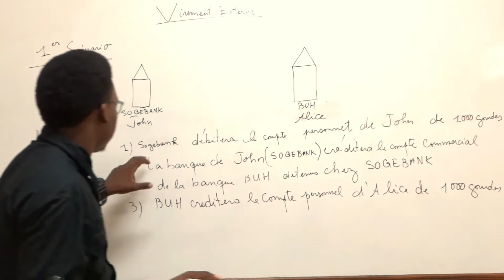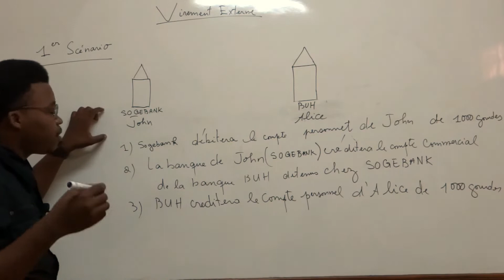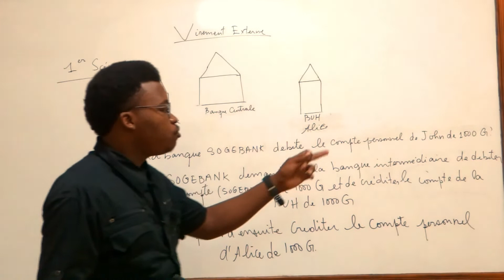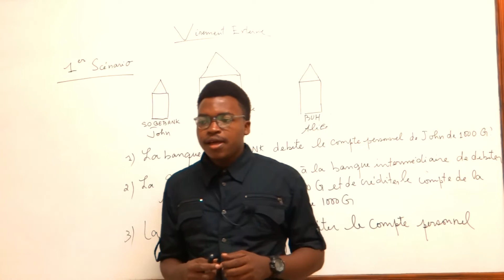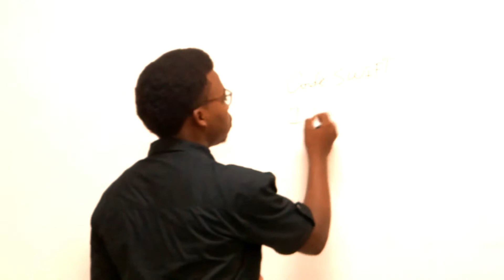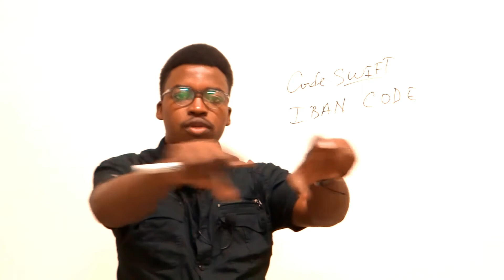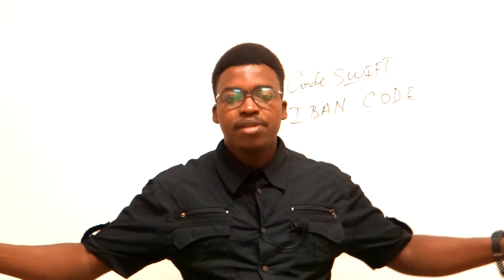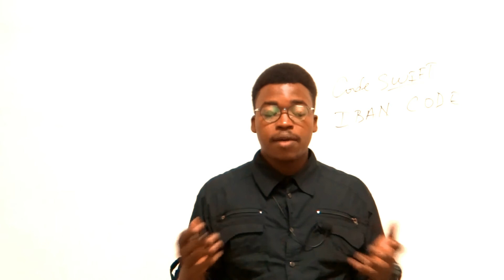SWIFT SYSTEM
The Society for Worldwide Interbank Financial Telecommunication, aka SWIFT, bills itself as "the global provider of secure financial messaging services."

It isn't a bank -- it doesn't manage accounts for individuals or banks, and it doesn't hold any third-party funds. SWIFT simply acts as the messaging system for international payments, connecting more than 11,000 financial institutions worldwide, including the US Federal Reserve System, the Bank of England and the European Central Bank.